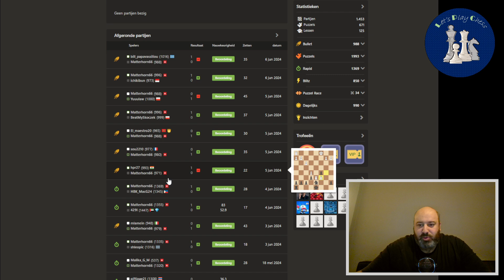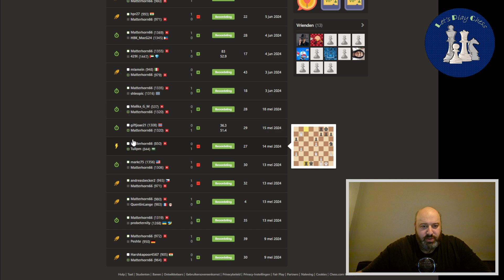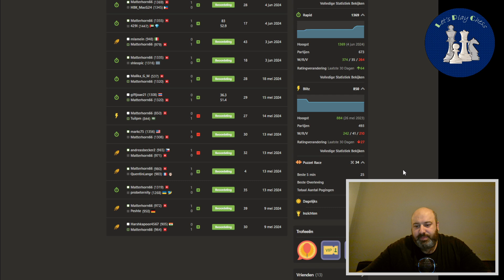Journey to 2000 day 41: Queen's Gambit Declined | Funky decisions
This is day 41 of my chess journey to 2000 using a new openingsrepertoire.

White: we play 1.nf3 with the idea to transpose to the Reti, Catalan or English
Black: e4/e5, Queen's gambit declined, reversed London

In the future I would like to learn the Catalan with white and KID with black.

Previous openings in our previous journey to 1800:

White: Italian (giuoco piano), Caro-Kann exchange + two knights attack, French exchange, 4 knights Scotch, Moscow/Rossolimo/Delayed Alapin

Black: Caro Kann, Queens Gambit declined, Reverse London system, French Tarrasch

We don't play chess on Sundays because Sundays are restdays ;-) We practice endgames on Sundays, or when we are not feeling sharp enough we practice against the bots.